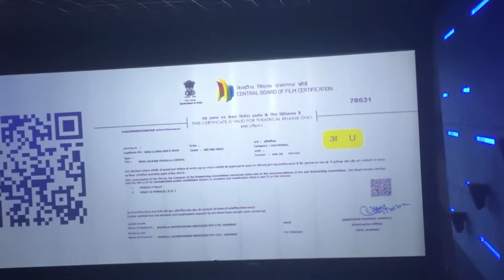Ye Kaya mazak hai bhai 😂😜|| Jawan First Day First show || Rajan Singh Mukut